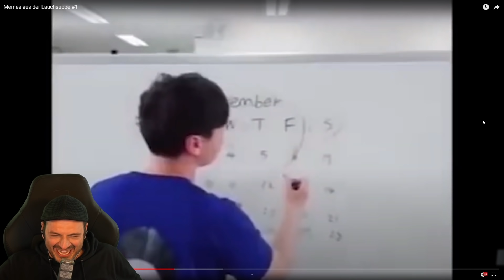Kaya reagiert auf BESCHEUERTE VIDEOS!